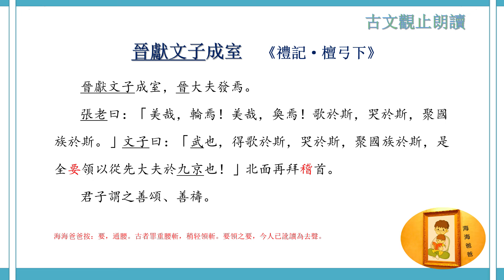古文观止 059 卷三 周文 礼记 晋献文子成室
晉獻文子成室  《禮記·檀弓下》
晉獻文子成室，晉大夫發焉。
張老曰：「美哉，輪焉！美哉，奐焉！歌於斯，哭於斯，聚國族於斯。」文子曰：「武也，得歌於斯，哭於斯，聚國族於斯，是全要領以從先大夫於九京也！」北面再拜稽首。
君子謂之善頌、善禱。